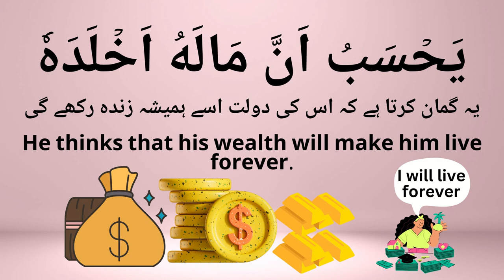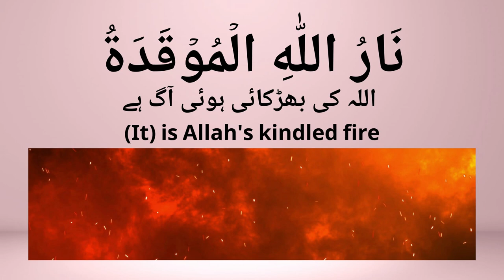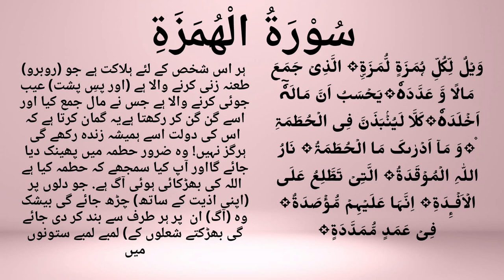Surah Al-Humazah/Makki/Word by word Translation/short Tafseer/Darulsuffah international